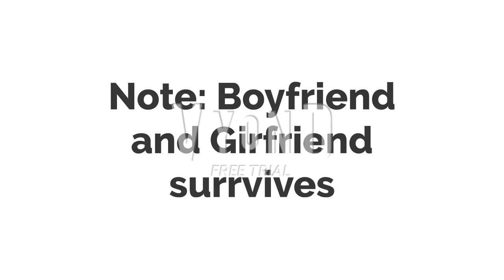BMKJR For Hire #56 Dave And Busters (2CE)